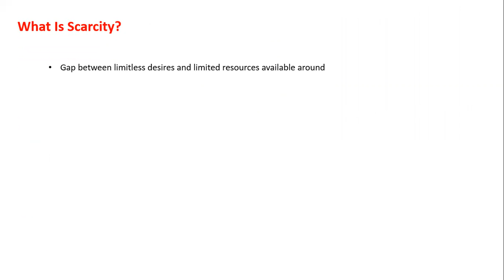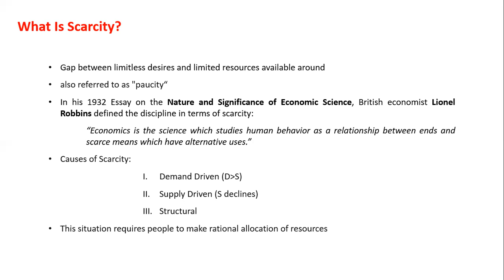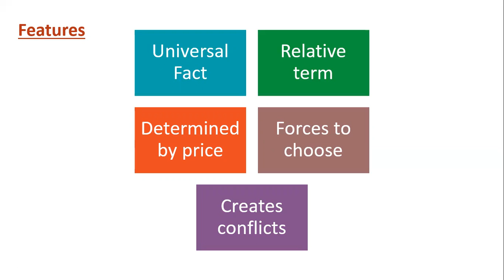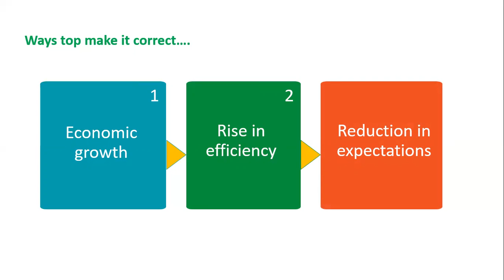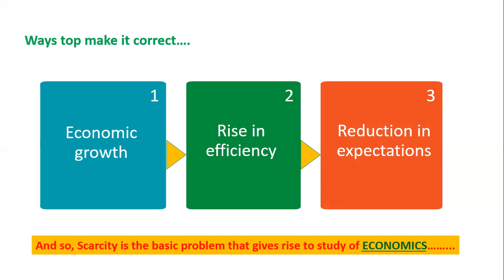Concept of the day | SCARCITY | (Departmental activity: Commerce department DUBSSC)